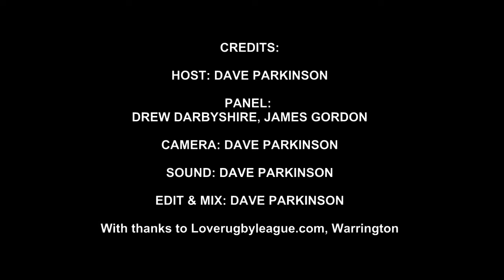Love Rugby League Weekly 31/10/2018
📺 Love Rugby League Weekly 📺

◙ England v New Zealand chat
◙ GB Lions discussion
◙ Marketing ideas
◙ Ticket prices

Host Dave Parkinson is joined by Drew Darbyshire and James Gordon.